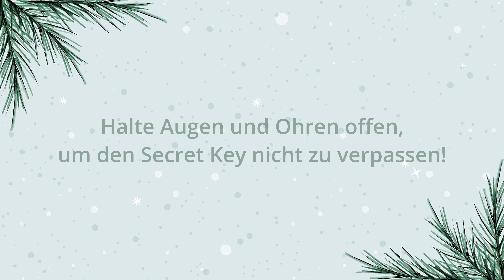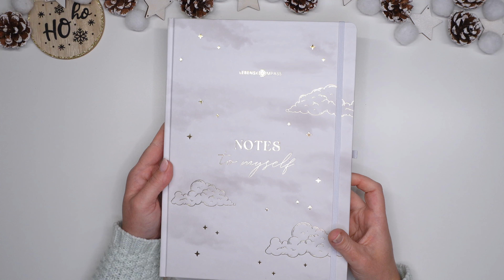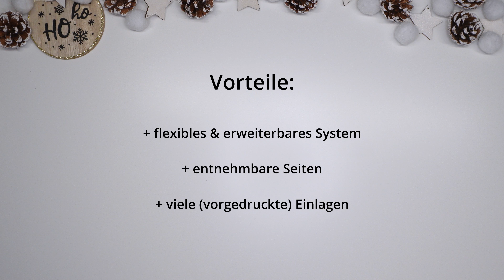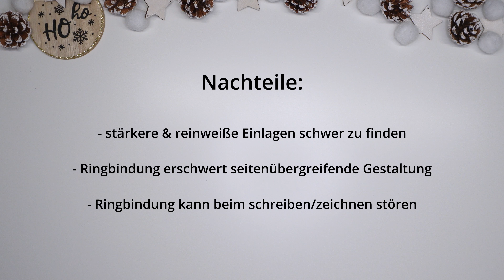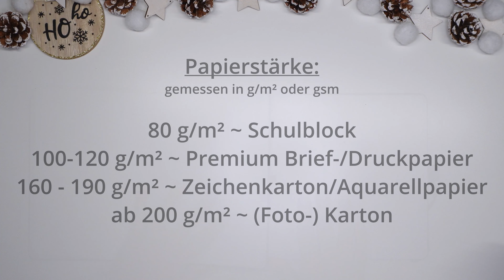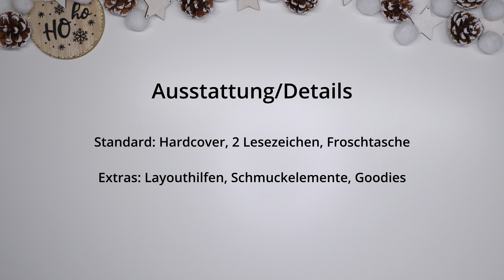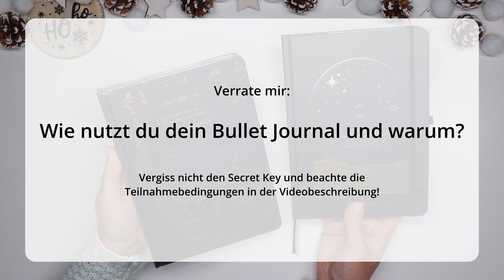Das richtige Bullet Journal Dot Grid Notizbuch & Größe finden - BuJo Beginner Adventskalender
Das richtige Bullet Journal finden ist als Anfänger gar nicht so leicht. Es gibt unzählige Varianten, unterschiedliche Größen, Papierstärken, Farben, Lineaturen etc. Ich möchte dir Wissenswertes zum Thema Bullet Journal Notizbuch & Papier Eigenschaften mitgeben und dir helfen, das beste Bullet Journal für dich zu finden.

- - - - - -  🎁  GEWINNSPIEL 🎄- - - - - -
❌ Das Gewinnspiel wurde beendet und das Lebenskompass A5 Bullet Journal PRO - Lichtjahre ausgelost.

- - - - - - ℹ️  INFOS & LINKS 🔗 - - - - - -

📓 BULLET JOURNAL METHODE
Ich zeige dir, wie ich mein Journal führe. Die offiziellen Quellen zur Originalmethode findest du hier:

- - - - - -📓✏️ SHOP MY STATIONERY - - - - - -

Als Partner verschiedener Firmen und Programme erhalte ich eine kleine Provision, wenn du meine Links & Codes für deinen Einkauf nutzt. Das ist eine tolle Möglichkeit den Kanal zu unterstützen, bei der für dich keine Nachteile oder Kosten entstehen, du kannst deine Lieblingsstifte & Co. meist sogar günstiger shoppen! Und ich kann auch weiterhin meine Kosten für Equipment & Software decken und kostenlose Inhalte auf verschiedenen Plattformen für dich erstellen!

📝 IN DIESEM VIDEO:

📌 Nutze "einzigheartig10" für -10%!

📓 Scribbles That Matter B5 Bullet Journal - White
📌 Nutze "JENNY10" für -10%!

📓 Archer & Olive Stack Of Books B5 Dot Grid Notebook
📌 Nutze "einzigheartig" für -10%!

📓 Scribble & Dot Bullet Journal A5 - Gold Bee

- - - - - - 🎶 MUSIK - - - - - -